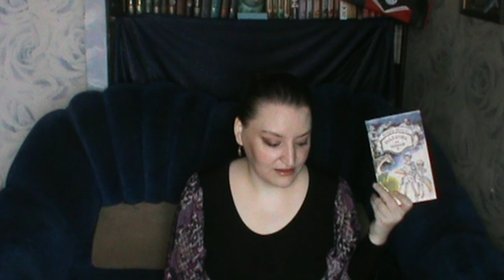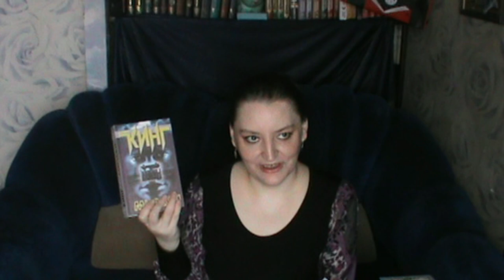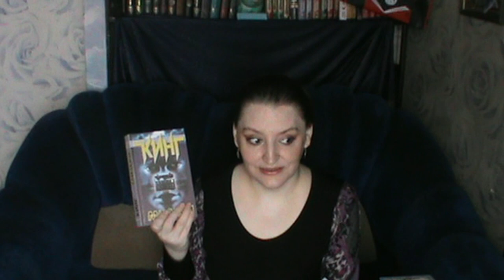Такая разная любовь. Подборка.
Всем привет. Внезапно вспомнив о Дне Всех Влюблённых, решила не составлять книгу о любви романтической, а подошла к вопросу немножко с другой стороны. Предлагаю высказать в комментариях своих кандидатов на предложенные номинации.
00:26 Самая солёная любовь
01:37 Самая вечная любовь
02:31 Любовь к справедливости
03:20 Любовь к окружающим
04:56 Любовь к свободе
06:19 Любовь к еде
07:05 Любовь к писателю
08:46 Любовь к музыке